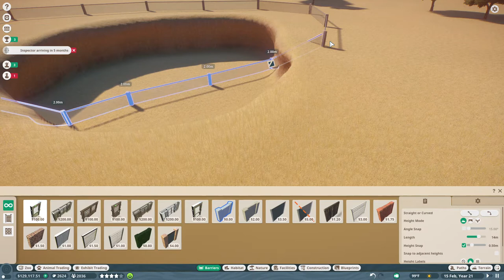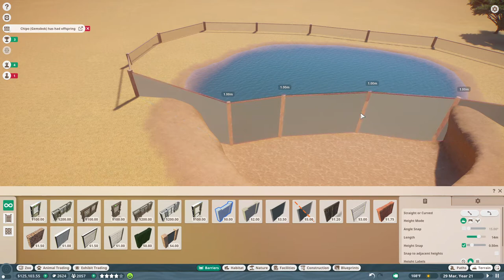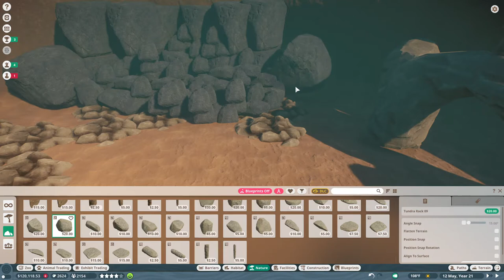Grey Seal Tutorial | Zoo Build Tutorial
Here is my first tutorial video. It shows you how to get an extremely clear view on the aquatic animal habitats. I hope this helps.